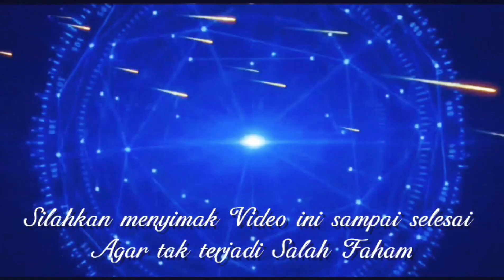KEJI..!! UAS DIFITNAH MELALUI AKUN TWITTER @saididu YANG DI HACK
Sangat Keji..!! Ustadz Abdul Shomad atau yang akrab dipanggil UAS di fitnah orang yang tak beradab melalui akun twitter Said Didu (@saididu) yang telah di retas / hack.

Sangat Vulgar..!! Setelah UAS secara terbuka mendukung Prabowo Sandi pada Pilpres 17 April 2019 mendatang, serangan kotor dan tidak sportif dilayangkan olleh pihak yang kekuasaanya merasa terancam.

Seperti diketehaui bersama, Akun Twitter Dahlan Iskan pun telah berpindah tangan secara illegal (diretas / dihack).

Rezim Sontoloyo ini benar benar panik, karena bayang bayang kekalahan sudah didepan mata.